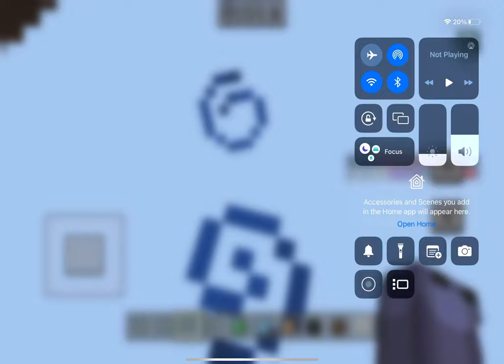SANDWORM BRAWL - Minecraft Mob Fighting Club #7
Two sandworms are brawling in a Dune Battle basically in this episode!

Sandworm Addon by Rhex MCPE and World OF Minecraft

What is the Sandworm
A sandworm is a fictional extraterrestrial creature that appears in the Dune novels written by Frank Herbert, first introduced in Dune (1965).

Sandworms are colossal, worm-like creatures that live on the desert planet Arrakis. Their larvae produce a drug called melange (known colloquially as "the spice"), the most essential and valuable commodity in the universe because it makes safe and accurate interstellar travel possible. Melange deposits are found in the sand seas of Arrakis, where the sandworms live and hunt, and harvesting the spice from the sand is a dangerous activity because sandworms are aggressive and territorial. Harvesting vehicles must be airlifted in and out of the sand sea in order to evade sandworm attacks. The struggle over the production and supply of melange is a central theme of the Dune saga. The sandworms are reverently called Shai-Hulud by the planet's indigenous Fremen, who worship them as agents of God whose actions are a form of divine intervention.